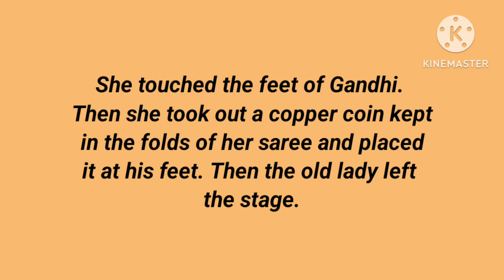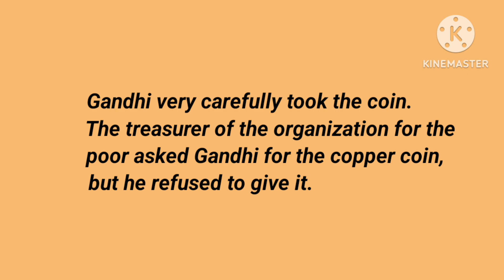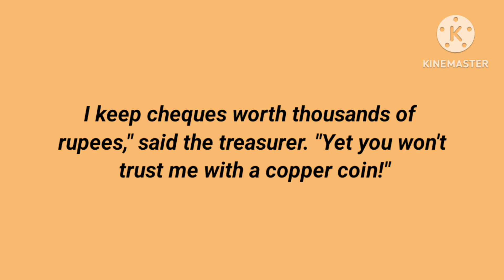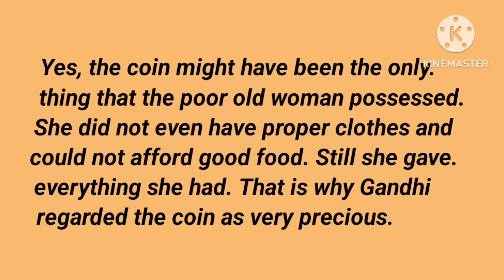The value of the copper coin englishstoryforlisteningtoimproveenglish English story for listening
English story for listening